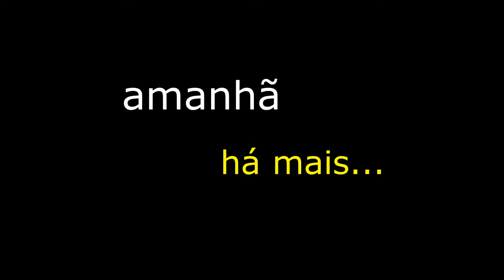Catucha GII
a sesta